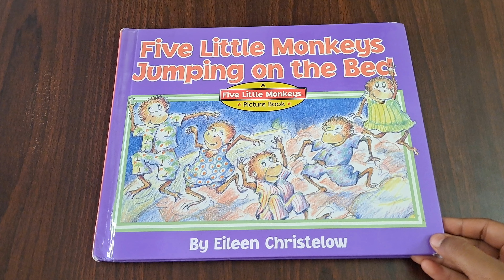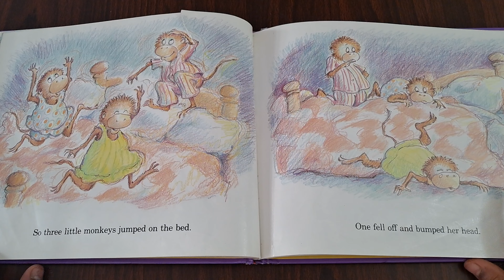Five little Monkeys 🐒 jumping on the bed 🛌|| Book Reading || Read aloud || Book Reading for Kids 🤩